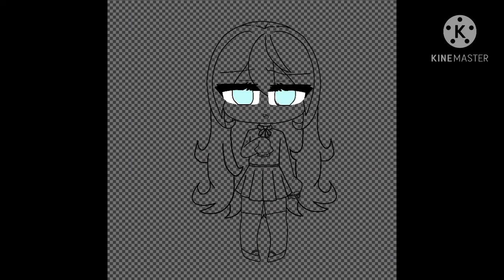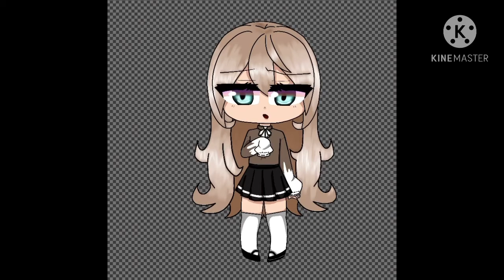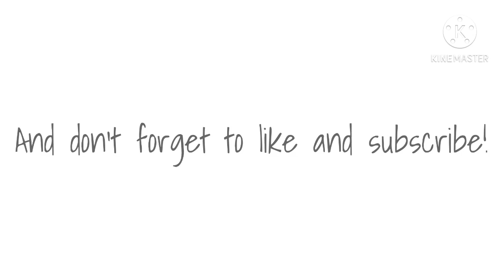Speed editing || did I improve? || •𝚍𝚒𝚊𝚖𝚘𝚗𝚍シ•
Hello! So i decided to make another front facing gacha edit!
Do u think I improved? Leave a comment?
Should I make her my new Oc?
Hopefully u enjoyed watching the video!
UwU